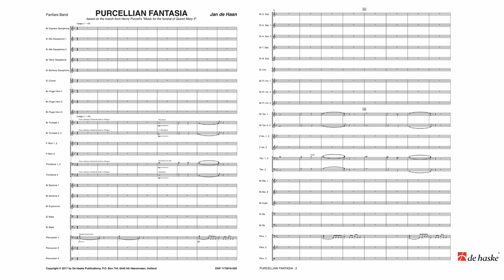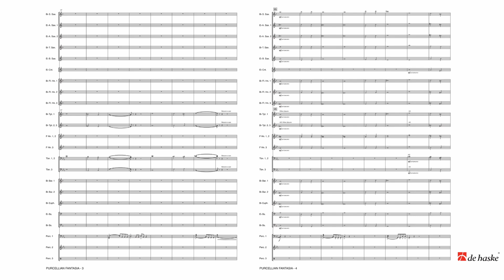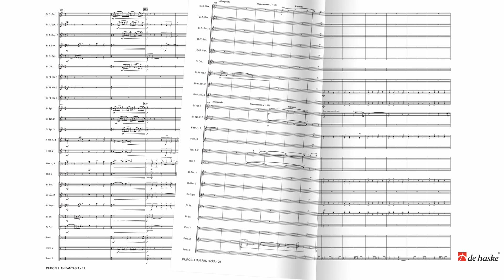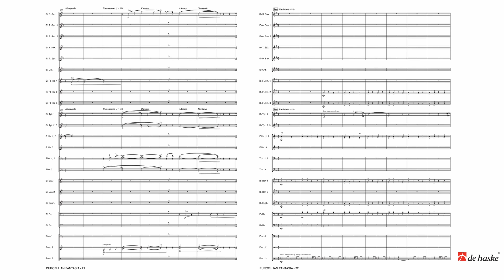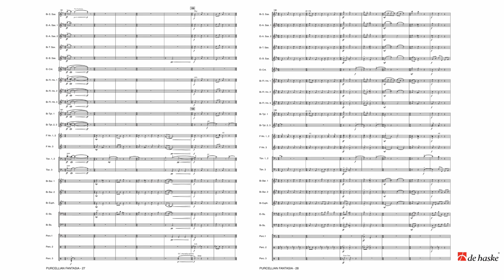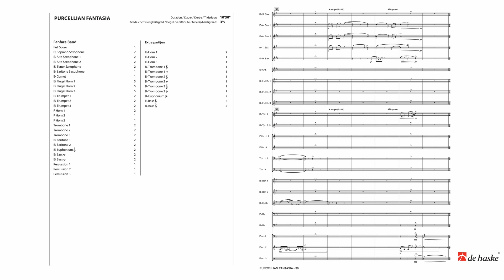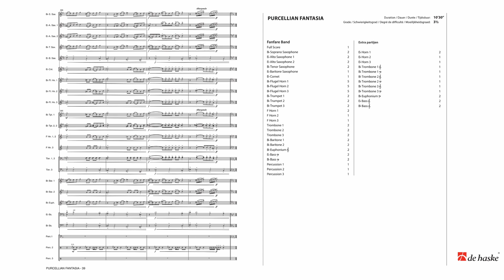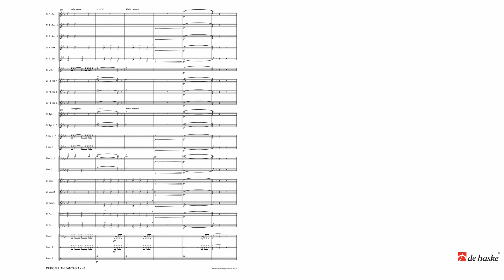Purcellian Fantasia – Jan de Haan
based on the march from Henry Purcell's Music for the funeral of Queen Mary II

De Haske Concert and Contest Collection Fanfare Band - Grade 3,5 – Duration: 10:30

In anticipation of a recording, this is a digital performance

This composition is based on the march from Henry Purcell’s Music for the funeral of Queen Mary II, a work written in 1694. In this fantasia, various movements flow from one to the next following the main theme; these movements not onlyelaborate on the theme, but also contrast with it. At times, the thematic material diverges so much, that the work acquires a character of its own; however, the composer often refers back to fragments of the theme.

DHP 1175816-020